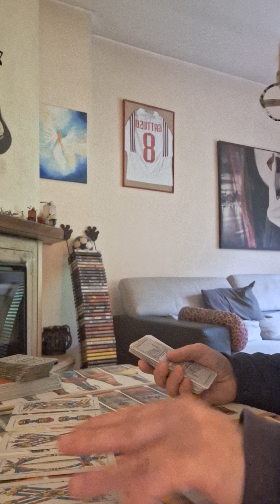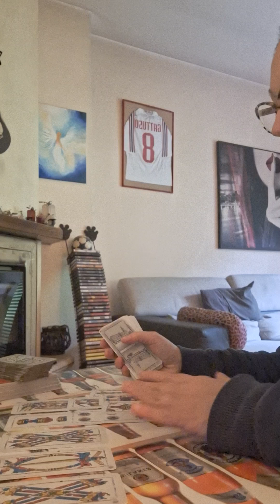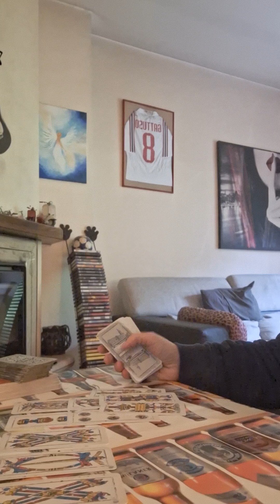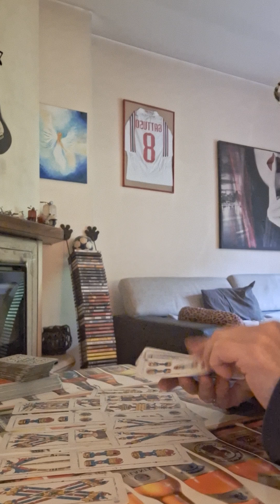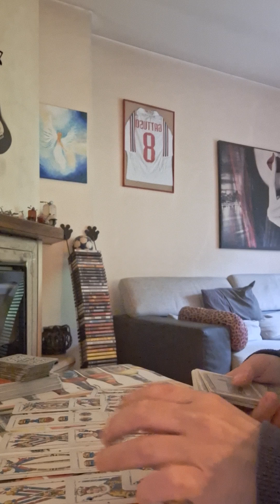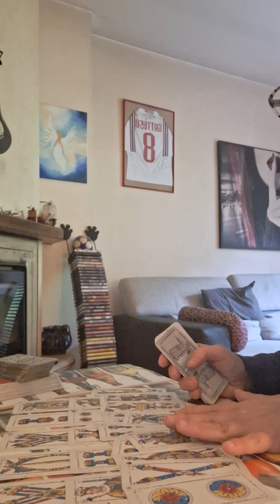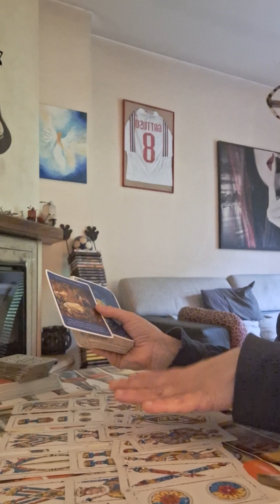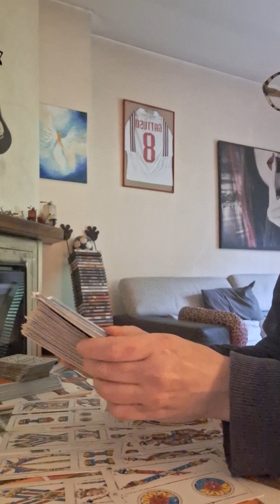gemelli dal 20 al 26 maggio 2024